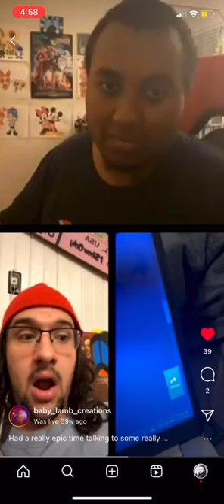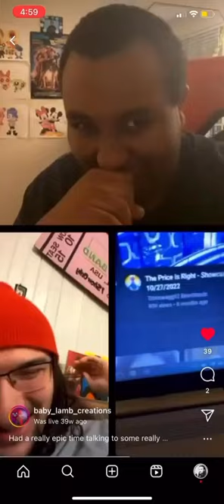Simon, Nick, and Adam looking back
From an Instagram livestream last year where me, @Crazanity_Official, and @UnshornKeyboardist were discussing all kinds of cool shit.

(Recording courtesy of Adam.)

For a moment, as shown in this video, we looked back on the events of 9/11 and talked about people such as Seth MacFarlane and Jackie Chan who actually were supposed to be on the infamous flights that struck the towers but thankfully survived.

And also Adam said something really funny when talking about how he and I weren't born when 9/11 happened, and at the end we just burst into laughter. Cuz as Sr Pelo once said, sometimes you need laughter in the sad times.